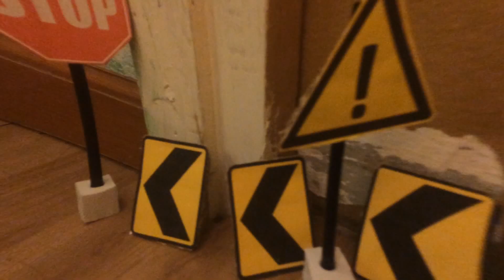RC Drift Car EP 2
V MAX V 3893
Advance Drift Car
I'm Newbie, love to edit video.
not professional

Got a new friend!